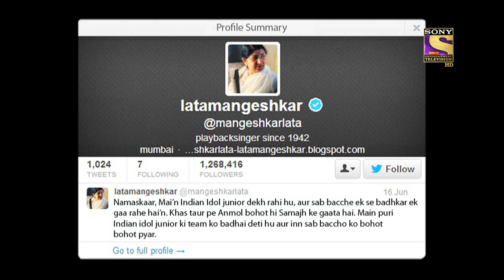इस Contestant की Presence On Stage थी एक Rockstar जैसी | Indian Idol Junior | Retro Deewane